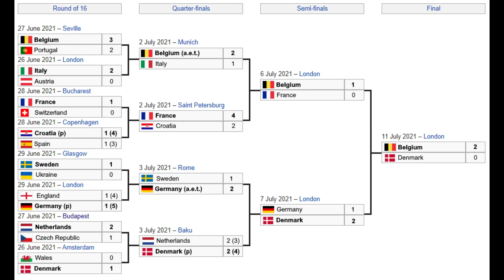UEFA Euro 2020 Knockout Phase Predictions!